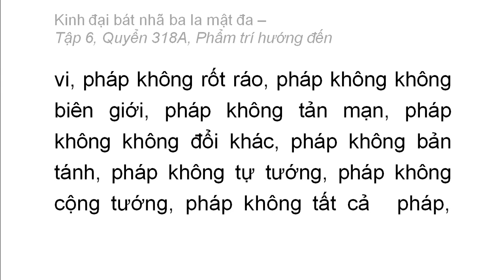Quyển 318A: Kinh đại bát nhã ba la mật đa - Phẩm trí hướng đến (rất hay) (318/600) (3)